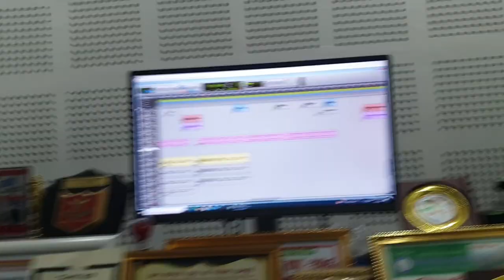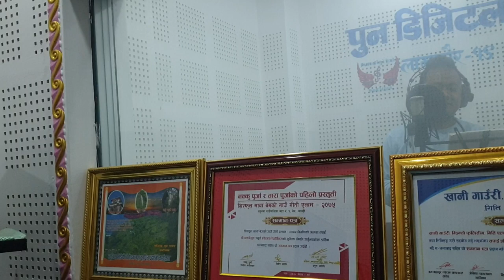Live Recording Gurung Song By Om Gurung...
Vocal : Om Gurung
Lyrics/Music : Khus Bahadur Gurung
Music Arrange : Lb Pun
Studio : Pun Digital Lamachaur Pokhara